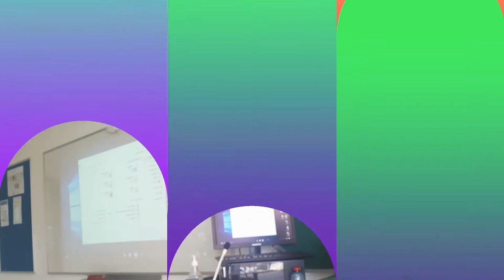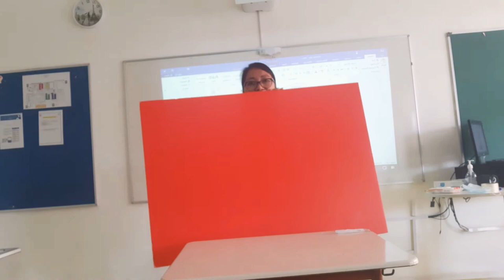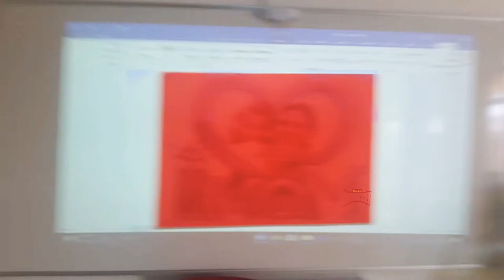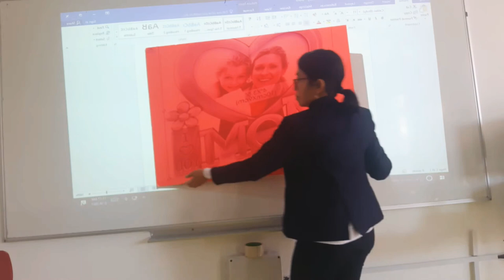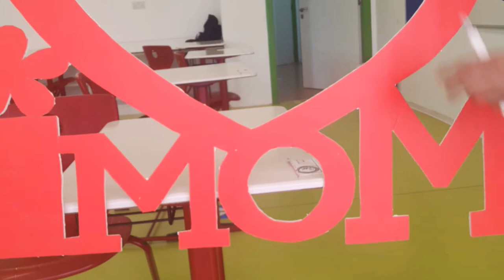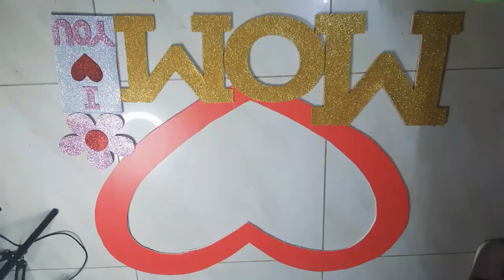DIY OVERHEAD PROJECTOR 1ST DOR (Tracing or Drawing gamit ang projector)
Hello guys!  This video po ishare ko lang kong paano mag drawing or mag tracing gamit ang projector for our art . Malaking katulungan po ito sa ating classroom decoration and others art in school.